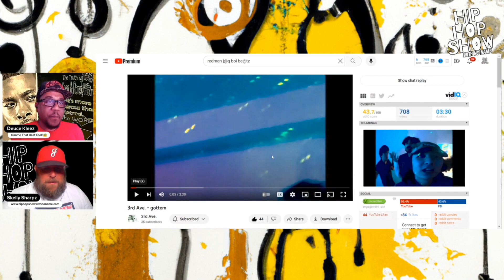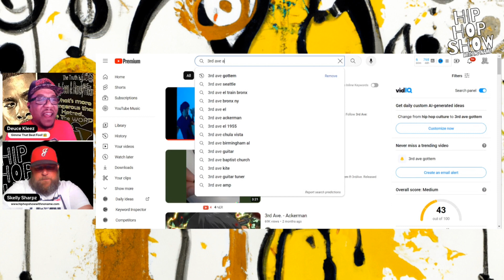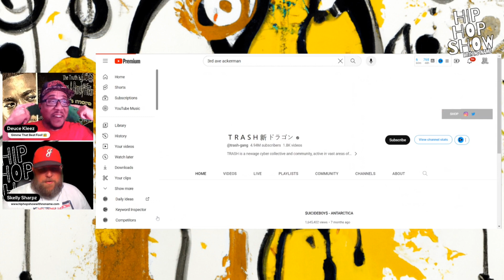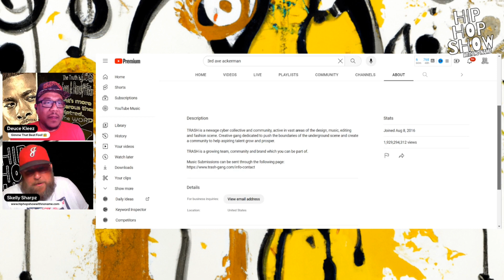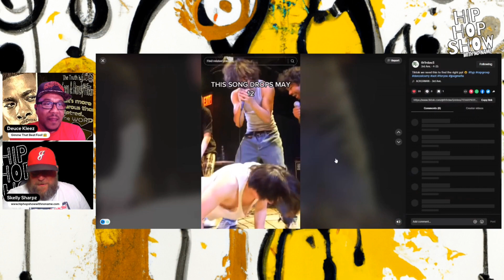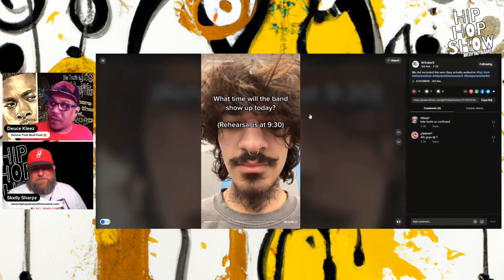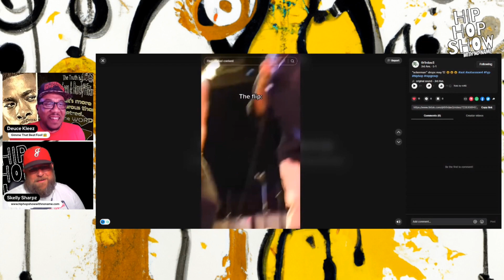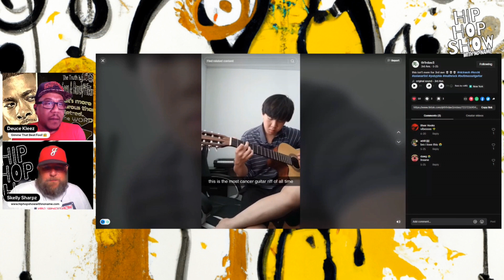Raw Reactions: Analyzing & Review "Ackerman" & "Gottem" Music Videos by 3rd Ave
Welcome to "Hip Hop Show with No Name"! In this episode, we dive deep into the captivating music videos "Ackerman" and "Gottem" by the talented music collective known as 3rd Ave. Hailing from the iconic 3RD Avenue in Bronx, New York, this group delivers a unique blend of hip hop that demands our attention.

Join us as we take you on a journey of raw reactions and in-depth analysis of these groundbreaking music videos. We'll break down each scene, dissect the visuals, and decipher the underlying messages hidden within the lyrics. Prepare to be amazed by the intensity and creativity that 3rd Ave brings to the table.

In "Ackerman," 3rd Ave takes us on a visually stunning ride through the art of animation & cartooning that leaves a lasting impression.

"Gottem" kicks it up a notch, inviting us into a world of high-energy performances and contagious beats. The video flawlessly showcases their artistic gritty presentation and showcases the group's infectious charisma. Feel the adrenaline rush as we dissect every element, from the skillful scenes to the mind-blowing special effects (projector lights).

The members of 3rd Ave have undeniably carved their own unique path in the music industry, establishing themselves as a force to be reckoned with. Their passion for music is evident in every beat, every lyric, and every frame of their captivating music videos.

Tune in to this episode of "Hip Hop Show with No Name" to witness our unfiltered reactions and deep analysis of "Ackerman" and "Gottem" music videos by 3rd Ave. Get ready to experience the raw emotions, innovative concepts, and undeniable talent that this music collective brings to the table.

Don't miss this opportunity to dive into the world of 3rd Ave with us – it's going to be an incredible ride!

Deuce and Skelly present:
"Hip Hop Show with No Name"
We discuss Hip Hop Music and its impact on our lives. From two fans of Hip Hop music to the world. They discuss hot topics, lyrics, and act like they really know what they are talking about. Plus help new Hip Hop Artists get exposure thru a Music Review Show that is really just a showcase of the best artist's on Music Breakr and now our website.

Listening to your music live!

Sharing your channel with growing music community on YouTube, Twitch, and Twitter! plus post on Instagram, Facebook & TikTok.

We are looking for the Best Hip Hop Artists on Music Breakr.

We stream Live Saturday Nights
11 pm Eastern
8 pm Pacific

Show Schedule:
Music Review Show** (3rd Saturday every month!)
**Special Guests, Interviews & More

We are live on YouTube, Twitch, Facebook & Twitter!

$skellysharpz55
or
$deuceklee2

You can also send the music here.